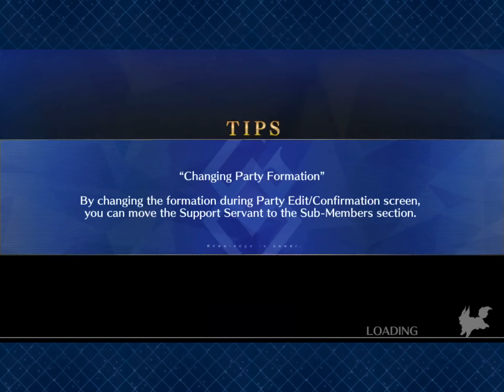4T Scathach - Galaxy Node Saber War Rerun